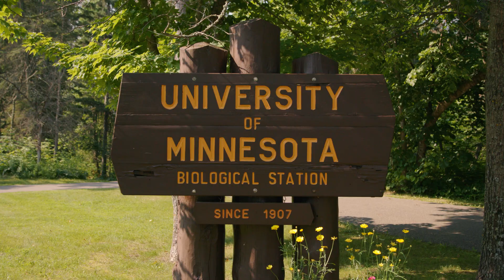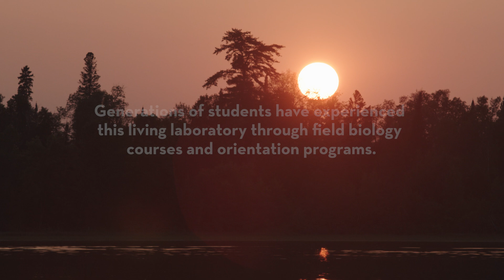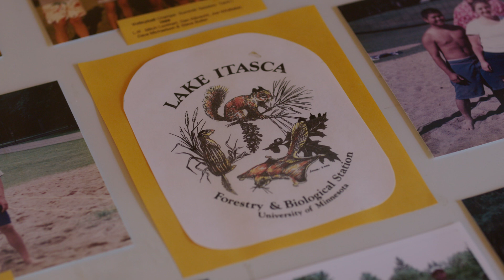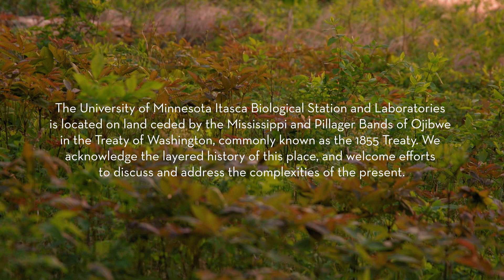Scenes from a living laboratory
Get acquainted with Itasca Biological Station and Laboratories. The unique University of Minnesota field station is located near the headwaters of Mississippi in Itasca State Park. Over the past century, the station has attracted tens of thousands of students, teachers and scientists.